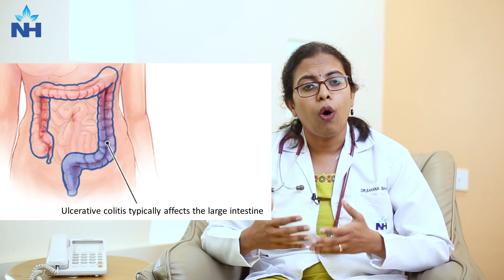Inflammatory Bowel Disease (IBD) in Children: Symptoms & Treatment | Dr. Sahana Shankar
In this informative video, Dr. Sahana Shankar, Consultant in Paediatric Gastroenterology & Hepatology, and Paediatric Liver Transplant at Narayana Health City, Bangalore, explains Inflammatory Bowel Disease (IBD) in children. IBD is a chronic condition that affects the digestive system, particularly the gut, and is associated with immune deregulation.

Dr. Shankar discusses the types of IBD, its symptoms, and how it can impact a child's overall health. Common signs of IBD include abdominal pain, diarrhea, and weight loss. Parents are urged to seek medical advice if their child has been ill for more than 2 to 3 weeks, as early diagnosis and treatment are crucial for managing the condition.

The video also provides information on the diagnosis of IBD in children, including the various tests and procedures that are used to identify the condition. Dr. Shankar also shares the available treatment options for IBD, ranging from medications to potential surgical interventions depending on the severity of the disease.

Understanding IBD in children is essential for parents and caregivers to ensure timely intervention and prevent complications. Watch this video to learn more about how to manage and treat IBD in children effectively.

If you have any concerns regarding your child's health or if your child is experiencing digestive issues, don't hesitate to consult a paediatric gastroenterologist at Narayana Health.